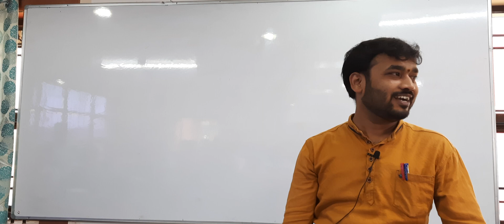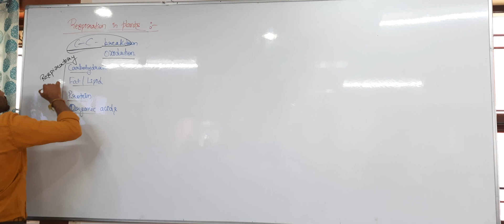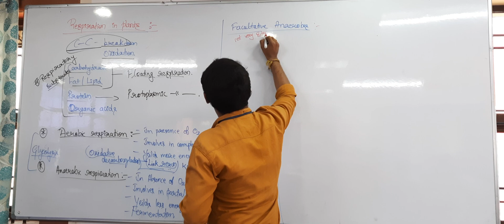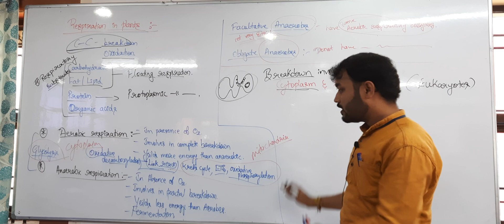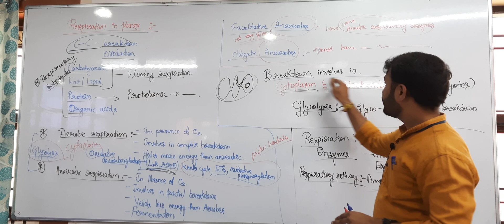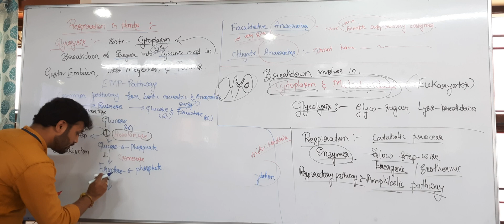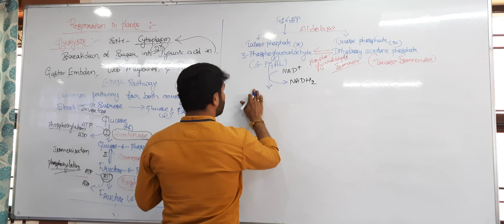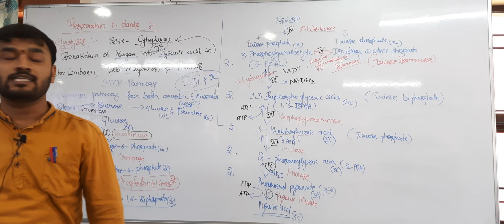Respiration in Plants Part - 1